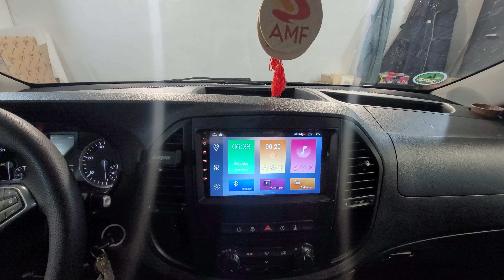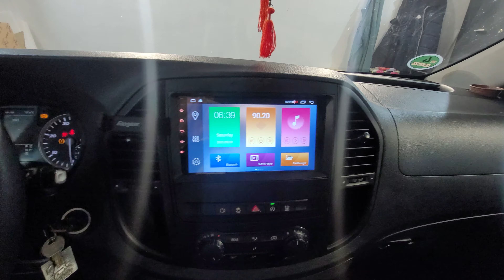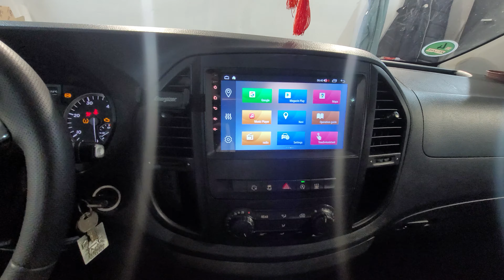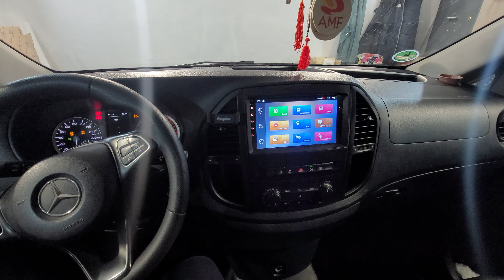Montaj Navigatie Dedicata Android Mercedes Vito/Viano WAR Auto Navi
Rezultat montaj Navigatie Dedicata Android Mercedes Vito/Viano WAR Auto Navi.

Pentru mai multe detalii ma puteti contacta telefonic ☎️ 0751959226